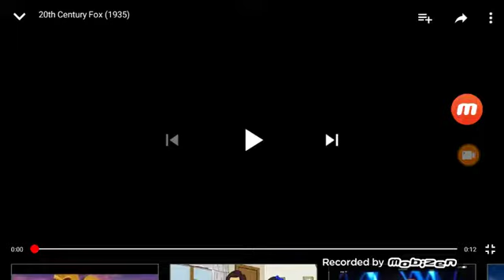20th Century Fox (1935) Normal Tone